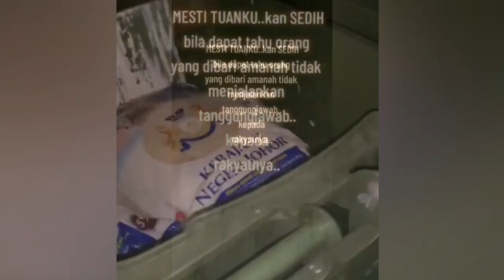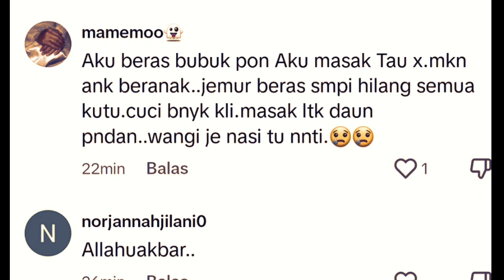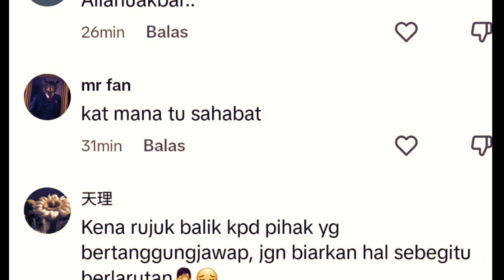Buang Banyak Beras Sumbangan Sultan Johor‼️Netizen Sedih Sebab Ada Yang Tak Pernah Dapat Lagi...